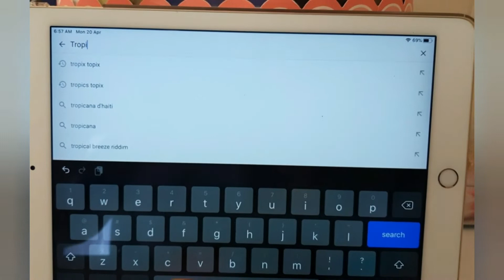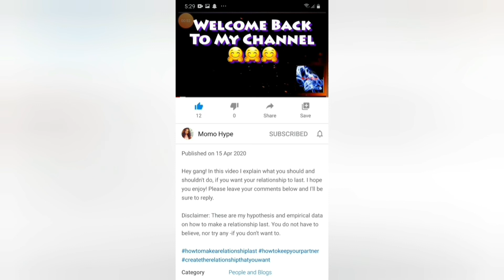Youtube:How to get 1000 subscribers ?